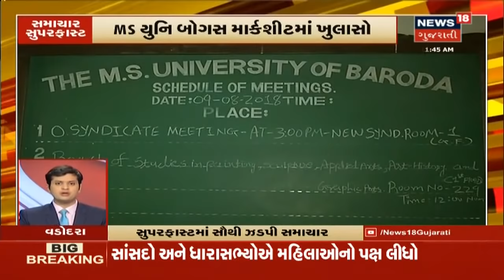આજના 1 વાગ્યા સુધીના મહત્વના સમાચાર । Top News Headlines At 1 PM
Banaskanthaમાં 2 દિવસથી તીડના ઝુંડનું આક્રમણ. Jammu-Kashmirમાં હિમવર્ષાથી જનજીવન અસ્તવ્યસ્ત. Uttarayan પશુ-પક્ષીઓ માટે બની સજા.